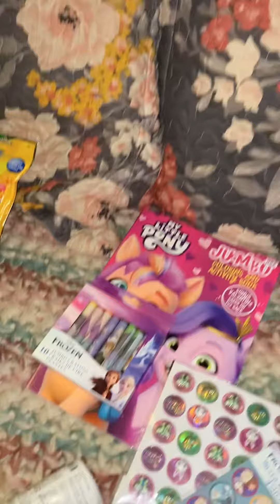What is in my child’s Easter basket this year